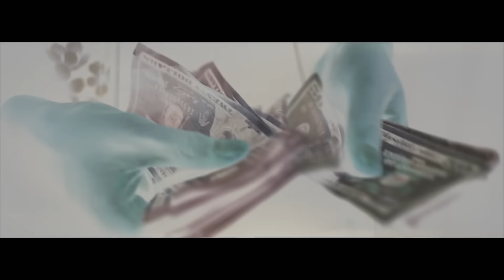Lil Mouse - 100 Bars Part 2 (Official Video) Shot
Lil Mouse - 100 Bars Part 2 (Official Video)
Shot By @AZaeProduction